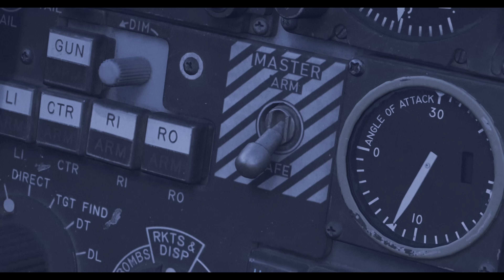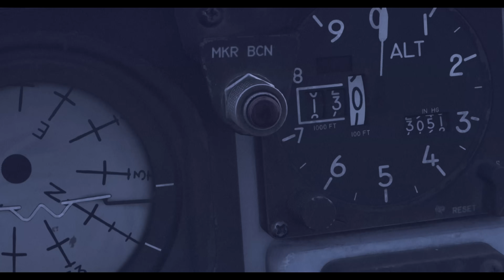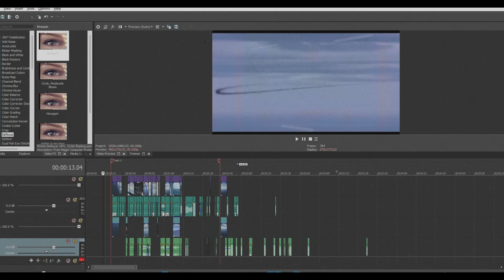Sitting Ducks | 張り子の基地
Ace Combat 04: Shattered Skies is the work of Hiroyuki Ichiyanagi 一柳 博之 , and his team at Project Aces and Bandai Namco